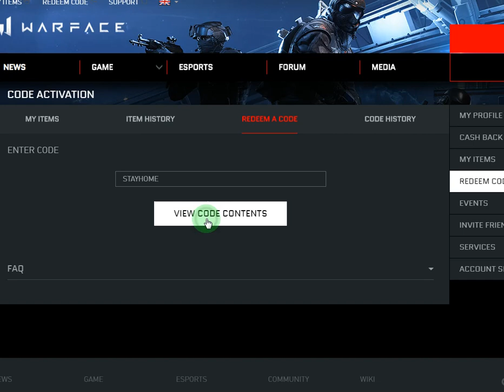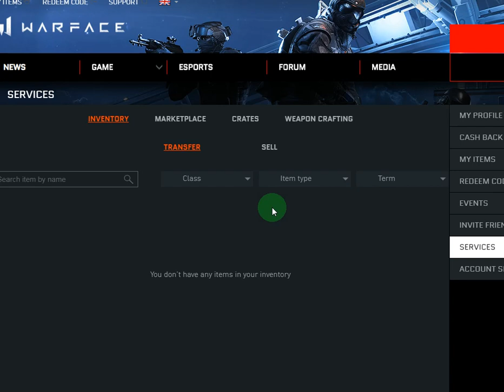[Warface][2020-04-06]Get it redeem code "STAYHOME"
GUN GLOVE

Aquatic Assassinator

Digger of Doom

Banana Claymore

Magic Wand